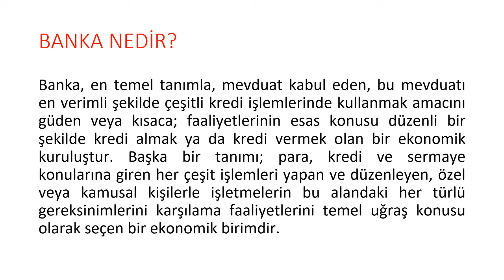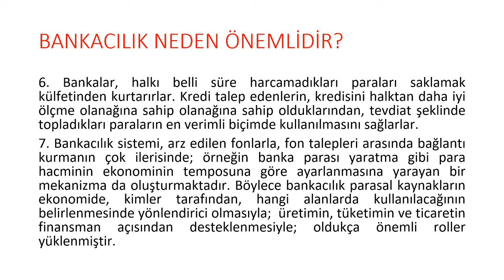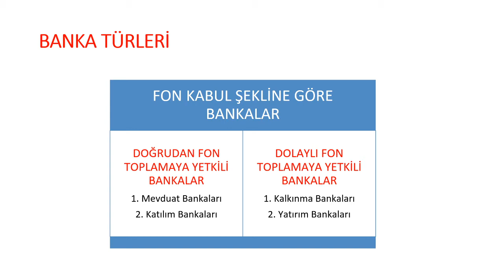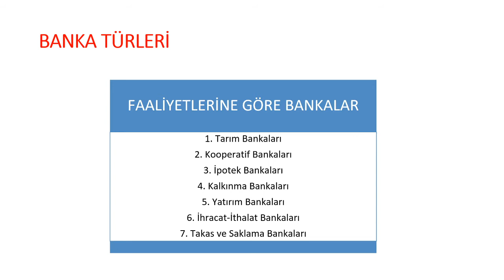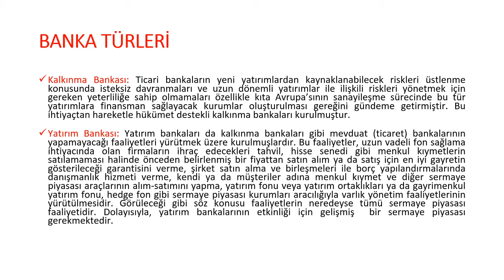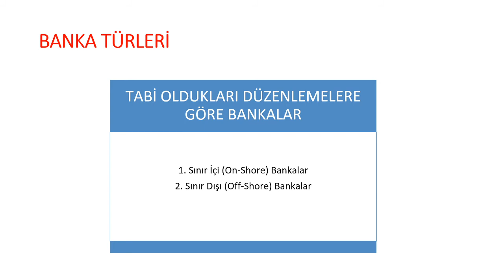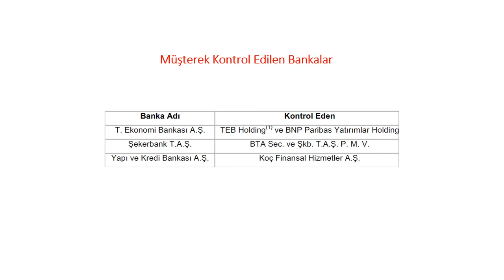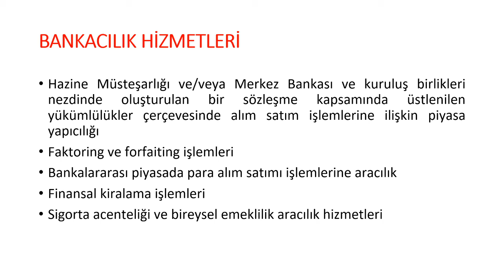Bankacılığın Tanımı ve Ekonomideki İşlevleri